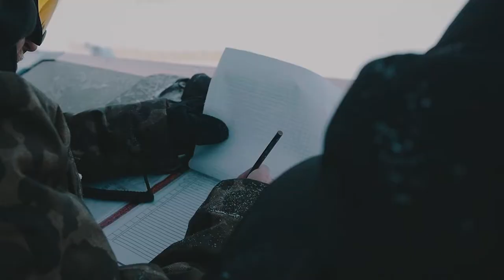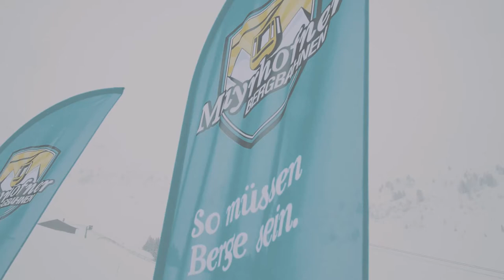Penken Battle 2018 - Freeski Clip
Last weekend numerous highly motivated rider fought a mega-battle at the Penken Park Mayrhofen. At the 3rd stop of the QParks Tour – the Penken Battle – there was everything one would expect from a freestyle contest: phat beats, free lunch and drinks, riders from a whole bunch of different countries, a first-class, fine shaped setup and – of course – sick slopestyle action!